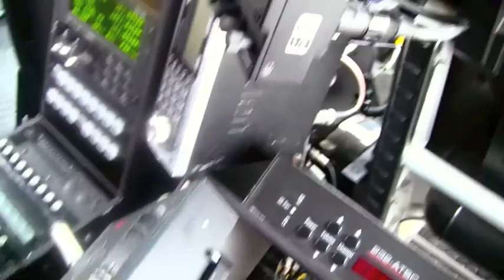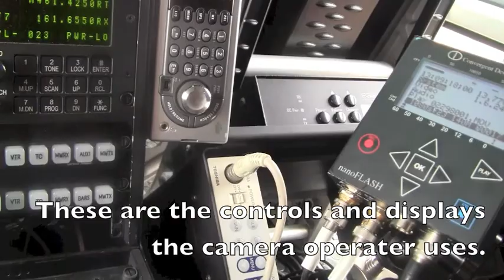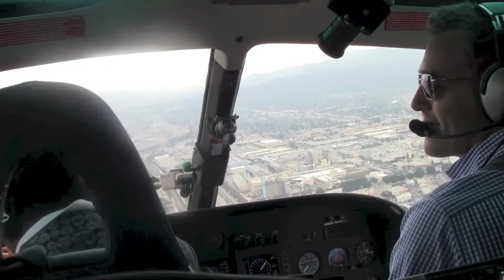Flying With Aaron Fitzgerald of Airborne Images Inc.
Dahéli Hall and Pam Manganaro, from cable television and the Internet show, Dahéli Live! love to shoot remotes with their guests. Today, December 4, 2012, they shot a remote with helicopter pilot, Aaron Fitzgerald. Fitzgerald pilots camera-carrying helicopters for Airborne Images Inc., a company which specializes in filming everything from above including Austrian Felix Baumgartner's descent from the stratosphere on October 24, 2012. Leaving the Whiteman airfield in Pacoima, CA., Fitzgerald, who also served in the Army in the 82nd Airborne Division, takes Dahéli, Pam and Ricky Cosentino on a sky tour high above Burbank, LA's skyscrapers, and the infamous Hollywood sign.